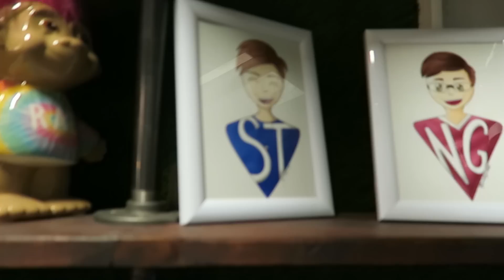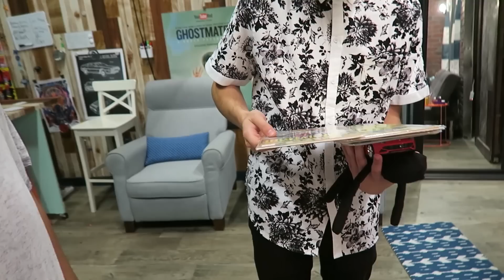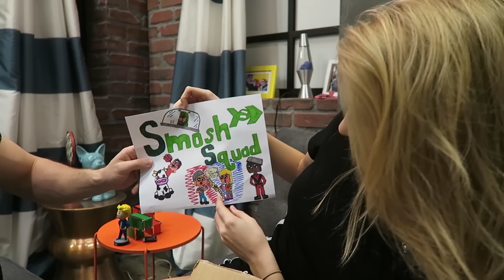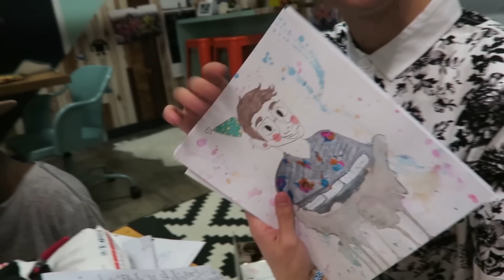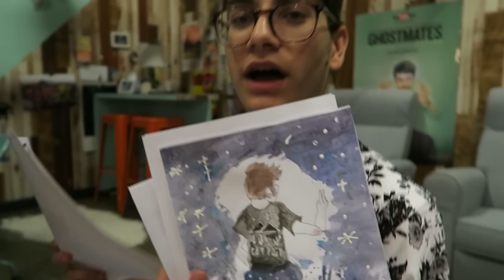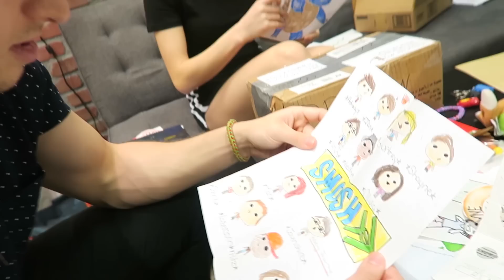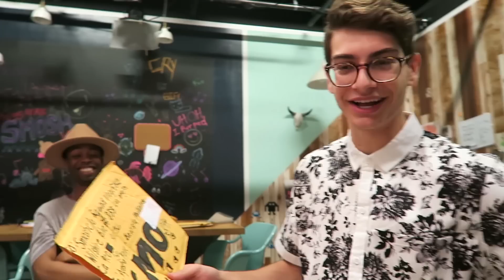MAILTIME WITH THE SMOSH SQUAD! (Squad Vlogs)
We're opening our mail!